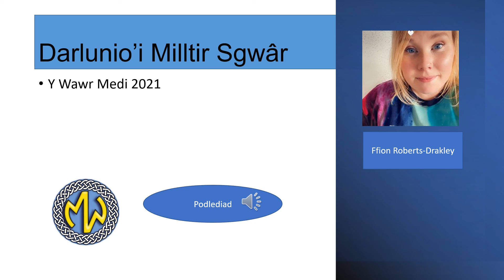Darlunio’i Milltir Sgwâr - 213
PODLEDIAD

Dyma bodlediad o erthygl 'Darlunio'i milltir sgwar' gan Catherine Jones.

Daw o rifyn diweddaaf Y Wawr - 213 - Hydref 2021